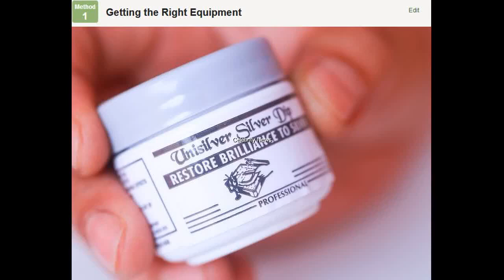How To Clean Diamond Earrings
Diamond earrings become dull and dirty through frequent wear. They pick up oil from your skin and hair, causing the metal to become worn and the stones to lose their luster. Luckily, many home products will restore the shine to your diamond earrings. For more intense grime, consider having your earrings professionally cleaned.
Method 1
Edit
Getting the Right Equipment

    Image titled Clean Diamond Earrings Step 1
    1
    Buy a jewelry cleaning kit. These kits contain solution designed for cleaning earrings. They are specifically designed for cleaning earrings, so you will know the product won't harm your jewelry.
        Find a special cleaning solution at a jewelry store, state fair, department store, drugstore, or multipurpose store. Look at the instructions on the back of the bottle to ensure that the solution is safe for diamond jewelry.
        Pour a small amount of this solution into a bowl. Soak your earrings in the solution overnight. Rinse the earrings with warm water. Dry and polish with a lint free cloth. Follow the instructions on the back of bottle instead of those listed above, if they differ.
    Image titled Clean Diamond Earrings Step 2
    2
    Get the right brush and cloth. You need to use a brush that has soft bristles. This is really important. If you use too harsh of a brush, it could damage the jewelry. And you need a cloth that will clean the earrings gently.
        All you need is a toothbrush, but pick one with soft bristles. Make sure you don’t use a wire brush or a brush with harsh bristles, as this could damage the setting.
        A child’s toothbrush would be a good choice because the bristles are really soft. You can also buy brushes specially designed for cleaning jewelry online or in stores.
        Don't fall for the tip that you should use toothbrush to clean the jewelry, though. It can be too abrasive. There are better household products to use. [1]
        Use a microfiber hand towel to dry the earrings. These are softer and will help you clean the earrings gently.
        You also want to make sure you only use soft bristles on earrings with gold settings. If your diamond has a fragile setting or is an antique, you might want to skip the brush completely. [2][3]
    Image titled Clean Diamond Earrings Step 3
    3
    Pick a flat surface. You don’t want to clean diamond earrings near the sink or chances are pretty good your earrings could end up in the drain. You think it won't happen, but ask any plumber: It often does!
        Choose a table instead or any flat surface that is not near a sink. You need enough space for a bowl and towel.
        You will also need a bowl or cup to put the earrings in. You may want to use rubber gloves, depending on the toxicity of the solution you choose.